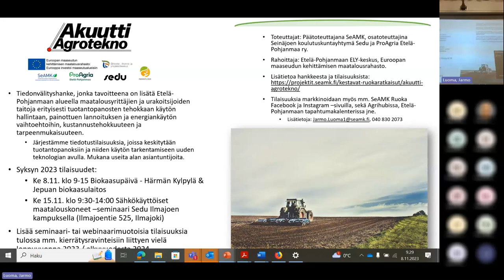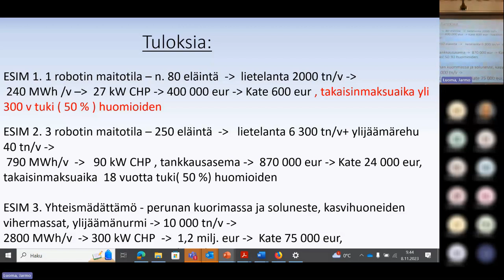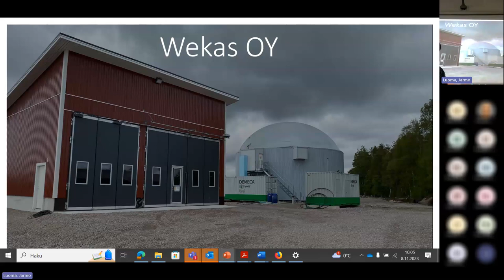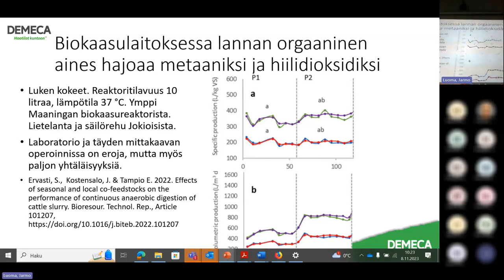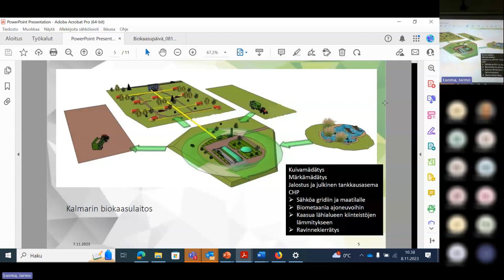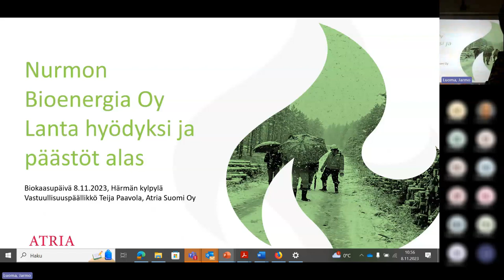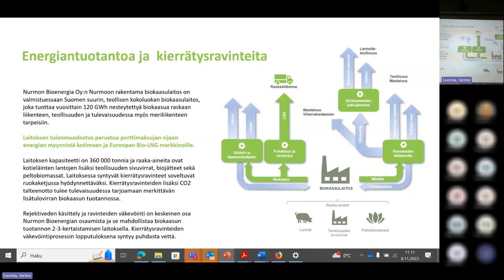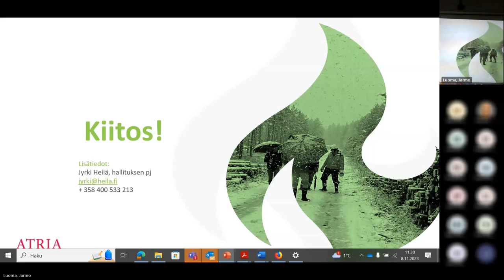Biokaasupäivä – Akuutti Agrotekno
Kierrätyslannoitteet ja lannat ovat arvokkaita maanhoidolle ja viljelylle. Niillä voidaan vähentää muuta lannoitusta ja erilaisilla kierrätyslannoitteilla on monia erilaisia muita hyötyjä. Kierrätyslannoitteilta voi kalkita ja niiden sisältämä eloperäinen aines lisää maan biologista aktiivisuutta ja ylläpitää multavuutta.

Tervetuloa!  – Jarmo Luoma | SeAMK
Biokaasusimulaattorin hyödyntäminen – Juha Tiainen | SeAMK
Biokaasulaitosyrittäjän puheenvuoro – Ilpo Wennström
Tietoiskut biokaasuyrityksiltä
Lanta hyödyksi ja päästöt alas – Teija Paavola, Atria | Nurmon Bioenergia Oy

Tilaisuuden järjesti Akuutti Agrotekno -hanke. Tapahtumassa mukana oli mukana myös muun muassa Viisasta vesiensuojelua -hanke.
Hankkeita rahoittaa Euroopan maaseudun kehittämisen maatalousrahasto.